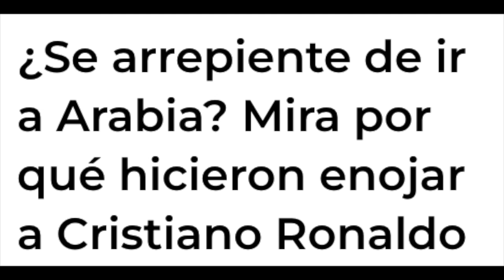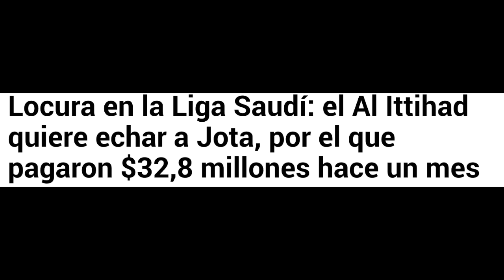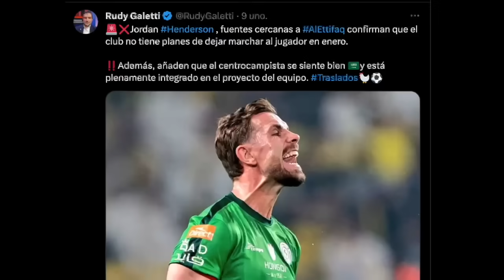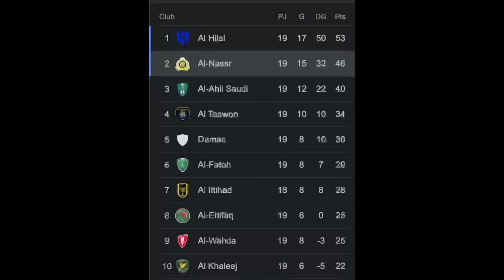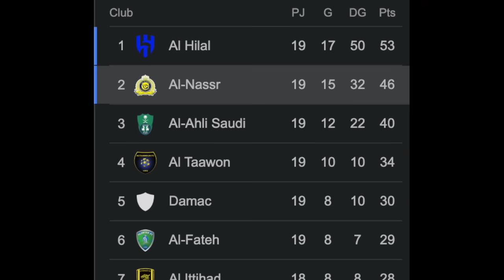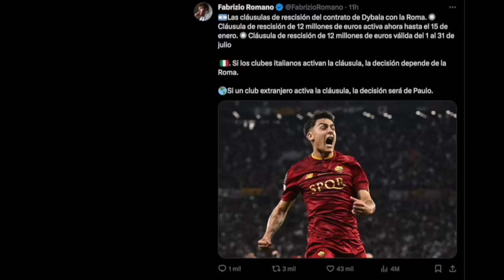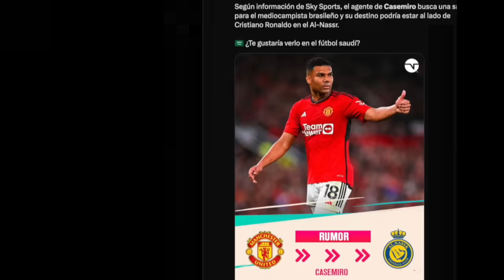🚨 ¡ALERTA! EFECTO CR7 TIENE UN GRAN PROBLEMA - ARABIA NO MERECE A CRISTIANO RONALDO (ARREPENTIDOS)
🚨 ¡ALERTA! EFECTO CR7 TIENE UN GRAN PROBLEMA - ARABIA NO MERECE A CRISTIANO RONALDO (JUGADORES ARREPENTIDOS DEL FUTBOL ÁRABE FAKE NEWS DE BENZEMA HENDERSON, JOTA Y FIRMINO TODA LA VERDAD)